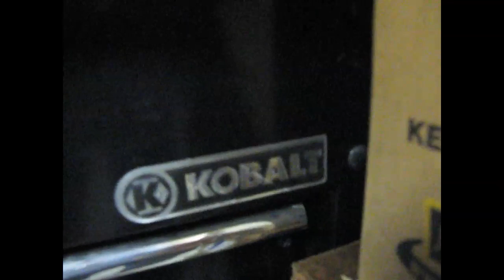Sexy Woman Working Out Selling Vending Machine [7/7/09] - 76 - TheFunnyrats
Got some work done, and we got the Flip Video Camera packaged up. We watched some @Shaycarl and Krista (Sexy WOman) worked out as I was showing you the Vending Machine and Kobalt Workbench!

Other YouTube Distributed by Tubemogul.